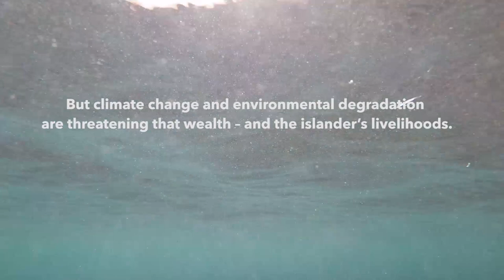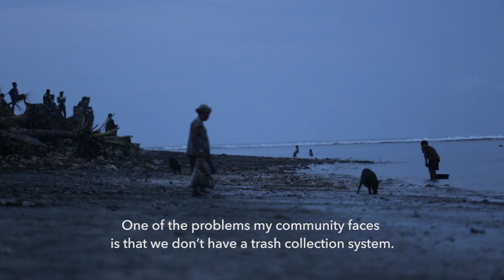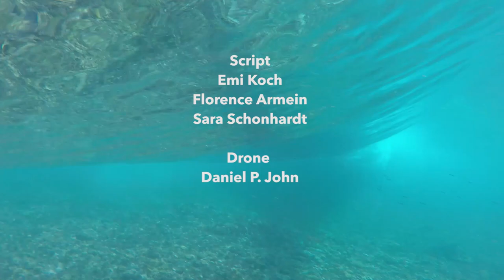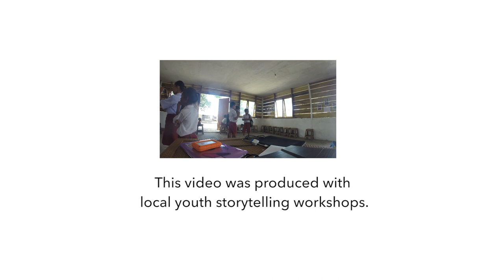Surfing in Morotai as Solution for Marine Management and Protection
Surfing has deep roots in Indonesia, as both a draw for tourists and, on some islands, as a well-established local pastime. But can it be leveraged for conservation?  Watch on.

Nicholas Landa Tami works with non-profit organization Beyond the Surface International’s participatory audiovisual program, Coast 2 Coast. He was part of a team that spent six months on Morotai teaching local students in partnership with A Liquid Future to tell stories about their communities through artworks and photographs.

Reporting for this story was supported by the Earth Journalism Network's 2018 Asia-Pacific Story Grants.